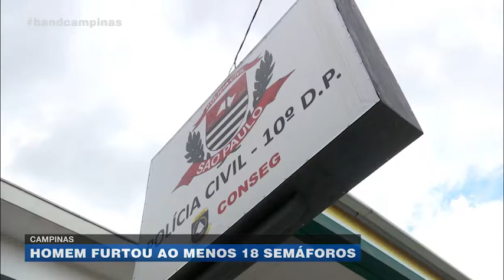Campinas: homem furtou ao menos 18 semáforos